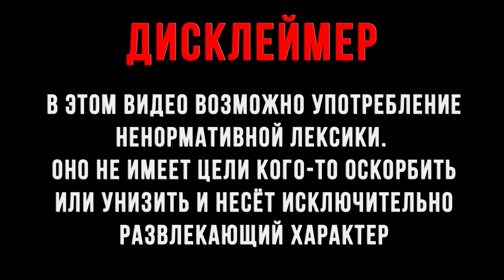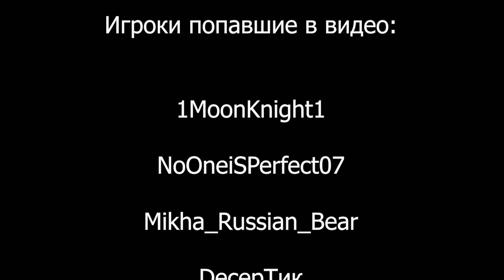WOT BLITZ | ДОГОНЫ WoT Blitz | СМЕШНЫЕ МОМЕНТЫ #8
ДОГОНЫ WoT BLITZ - приколы, красивые моменты в тк.

Музыка из видео:
00:04 - 02:57 Young Thug, 2 Chainz, Wiz Khalifa & PnB Rock - Gang Up
03:00 -  06:46 TMG  Orenji  Deltarune - Lancers Theme [Electro Swing]
07:05 -  08:55 Clarx - Shakedown